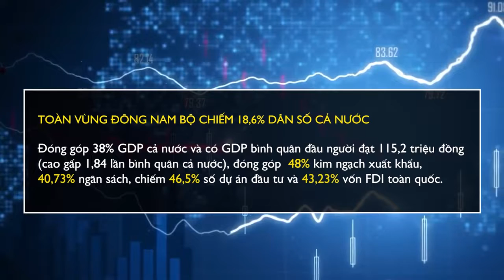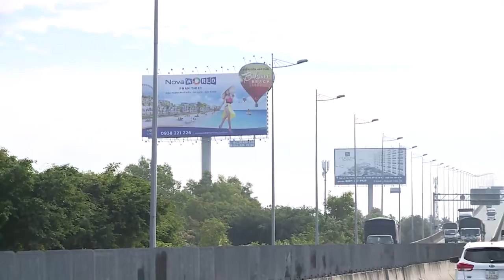dot pha ha tang thuc day vung kinh te dong nam bo mp4 1640170973